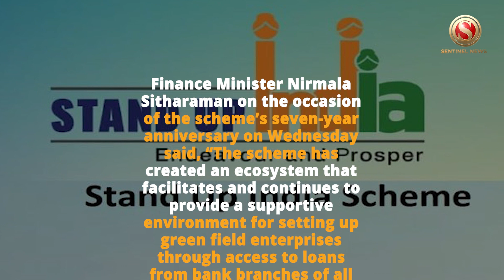Stand-Up India Scheme completes seven years, extended to 2025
The Stand-Up India scheme is an important milestone in promoting entrepreneurship among SC, ST, and women.

The objective of the Stand-up India scheme is to facilitate bank loans between Rs. 10 lakh and Rs. 1 crore to at least one SC or ST borrower and at least one woman borrower per bank branch for setting up a greenfield enterprise in manufacturing, services, the trading sector, and activities allied to agriculture.

Launched on April 5, 2016 to promote entrepreneurship at the grassroots level, focusing on economic empowerment and job creation, the scheme has completed seven years and has been extended to 2025.